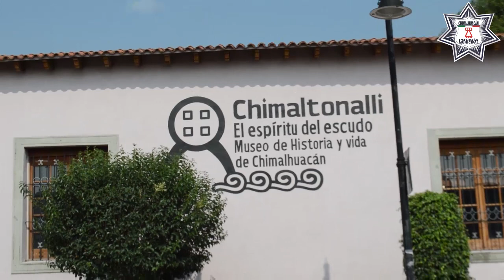Alistan Canje de Armas 2019 en Chimalhuacán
Autoridades del Nuevo Chimalhuacán en coordinación con sus similares estatales y federales, organizaron la reunión regional del Programa Canje de Armas 2019 y la Campaña Juguemos sin Violencia, acciones que se realizarán en los municipios del oriente mexiquense en la segunda mitad del año.